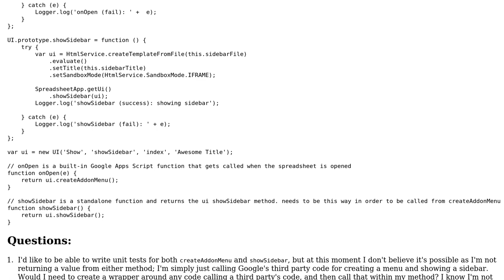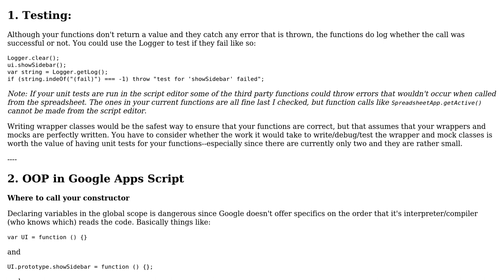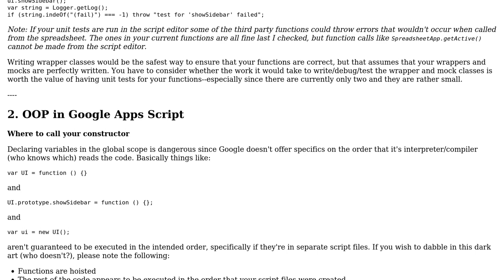Creates a menu and sidebar in Google Spreadsheets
With thanks & praise to God, and with thanks to the many people who have made this project possible! | Content (except music & images) licensed under CC BY-SA | Music | Images & others | With thanks to user Joshua Dawson user Blexy and the Stack Exchange Network Trademarks are property of their respective owners. You are responsible for your own actions.